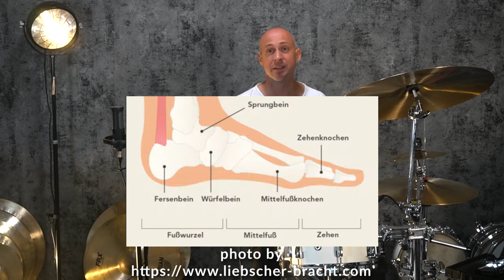Bassdrum Doppelschläge Part 1 - Die Toe/Heel-Technik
Willkommen zum ersten Teil einer mehrteiligen Serie zum Thema Doppelschläge in der Bassdrum. Für viele Schlagzeugerinnen und Schlagzeuger stellt sich wiederholt die Frage, wie man vor allem schnelle Doppelschläge mit nur einem Fuß auf der Bassdrum erreichen kann, um zum Beispiel schnelle Sechszehntelfiguren zu ermöglichen. In diesem Tutorial führe ich euch in die Kunst von zwei schnell gespielten Doppelschlägen mit der Bassdrum ein, wir werden etwas Grundlagenforschung betreiben, uns über die Herangehensweisen zum Erlenen von Doppelschlägen in der Bassdrum unterhalten und selbstverständlich zeige ich euch die Erste von vier Techniken dieser Video-Serie, genau gesagt die Toe/Heel-Technik.

Lerne meine Seite kennen. ist Dein Onlineportal um Schlagzeug zu lernen und um Dich als Schlagzeuger*in bestmöglich zu unterstützen und zu fördern, ganz gleich ob Einsteiger*in oder fortgeschrittene(r) Spieler*in. Mit den Kursen, den Videos, dem Mentoring, regelmäßigen Live Streams und im Austausch mit der deinschlagzeuglehrer.de-Community wirst Du Dich optimal weiterentwickeln können und immer wieder neue Inspiration finden.

Kennst Du schon meinen Podcast der Drums&Percussion, den ich gemeinsam mit meinem Freund Dirk Brand mache?

Kapitelmarken Bassdrum Doppelschläge Part 1 - Die Toe/Heel-Technik:
00:00:00 Intro
00:00:42 Begrüßung
00:01:24 Einleitung
00:02:11 Heel Down und Heel Up
00:03:05 Generelles zu Doppelschlägen
00:04:35 Wie erlernt man eine Bewegung?
00:06:57 Mögliche Problemfelder bei der Fußtechnik
00:07:56 Die Anatomie des Fußes
00:08:31 Fußpositionen auf dem Pedal
00:09:01 Die Toe/Heel-Technik
00:12:57 Vorteile der Toe/Heel-Technik
00:14:11 Tipps zum Üben
00:15:34 Outro